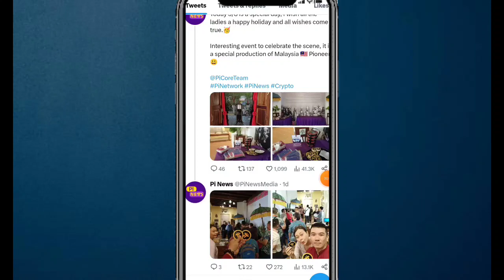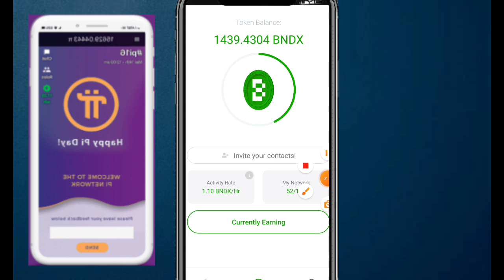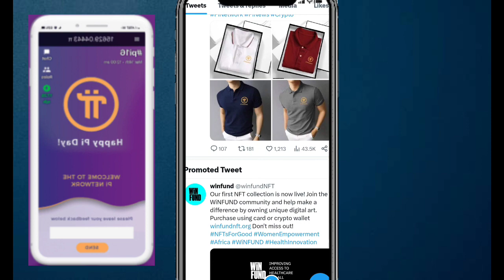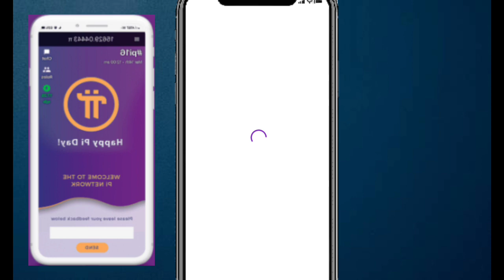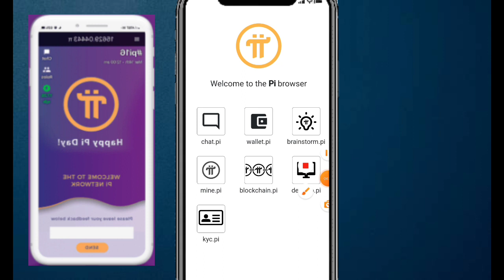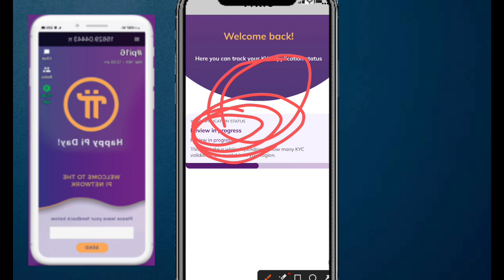Pi Network 14 March 3 Good News || Mainnet , Kyc And Next Movement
pi Network mainnet update
pi Network 14 March update
pi Day update

Suggestions 🔥

Pi Network
pi network
pi network
pi coin
bondex origin price
bondex origin
bondex
core price
1 core dao price is 1 ethereum
Techni Chanda
alpha network
 alpha coin
alfa network